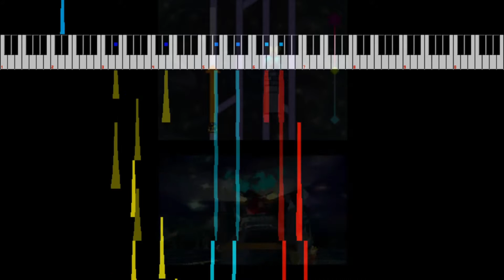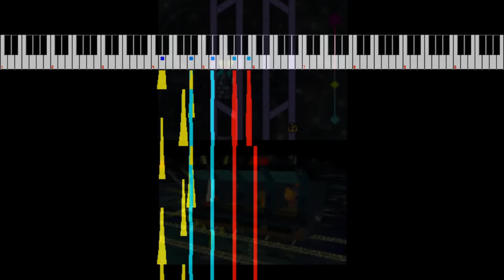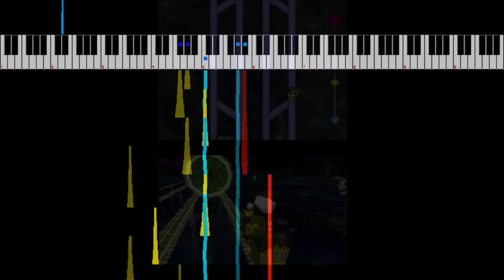Facing the Demon Train [8-bit; VRC6, MMC5] - Zelda: Spirit Tracks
Here's a cover of the Demon Train boss fight music from Spirit Tracks. I used to play this game all the time and facing this boss was definitely one of the most stressful experiences for 2011 me. It's weird that this is my first Zelda cover that I've uploaded, but I'll definitely be uploading more eventually. It sucks that this game is actively rejected by the community despite its wonderful soundtrack. Notice anything with the colors of the visualizer? ;)